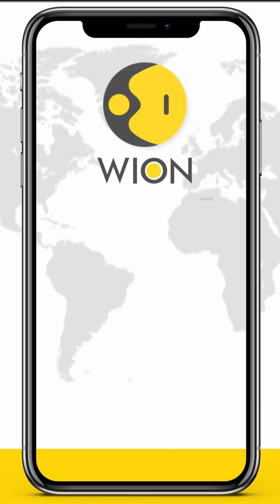The sage who gave atomic theory 2600 years before Dalton | WION Shorts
If you search ‘father of atomic theory’ on the internet today, the name of an English Physicist named John Dalton appears as the top result. But did you know that the complete science of atoms was discovered over 2000 years before Dalton by a sage named Rishi Kanad.